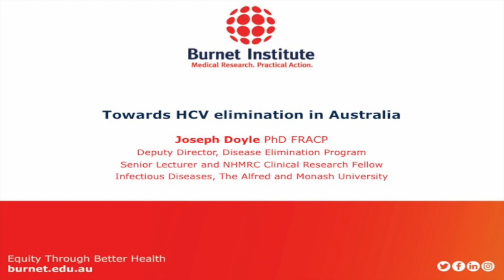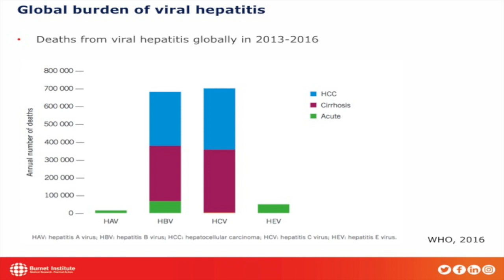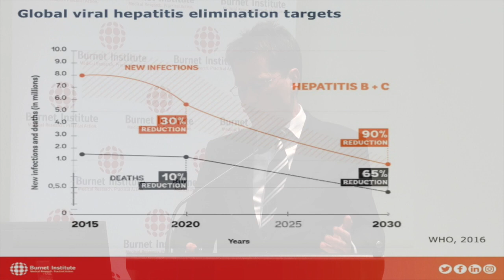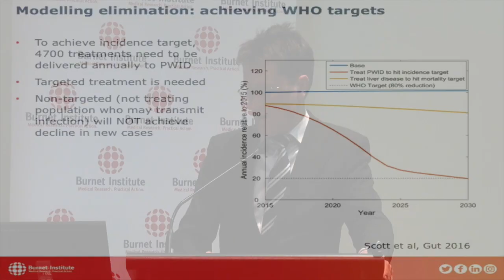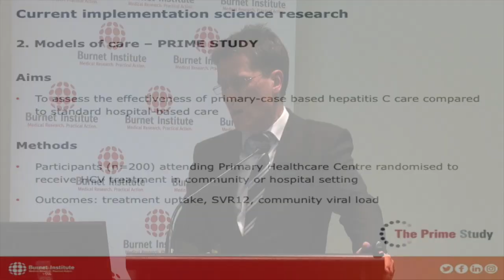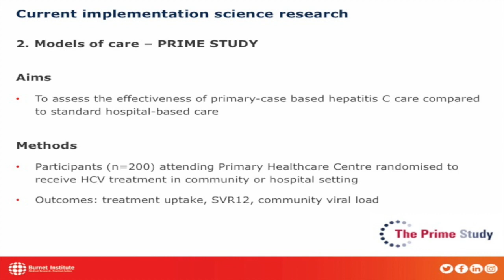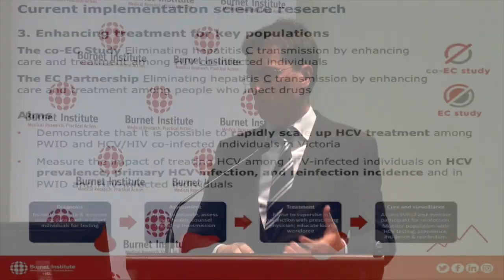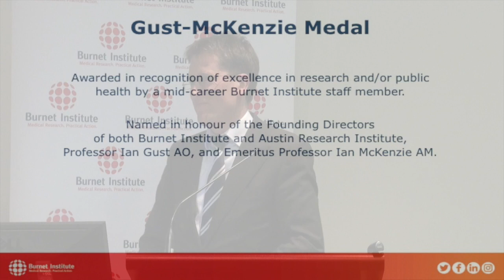2017 Gust-McKenzie Medal: Dr Joseph Doyle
This video is about 2017 Gust-McKenzie Medal: Dr Joseph Doyle.